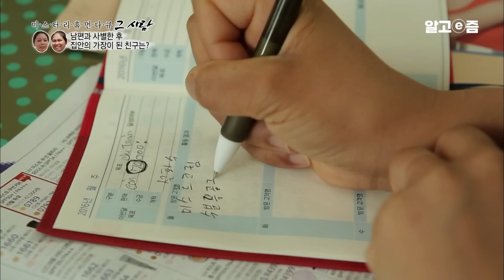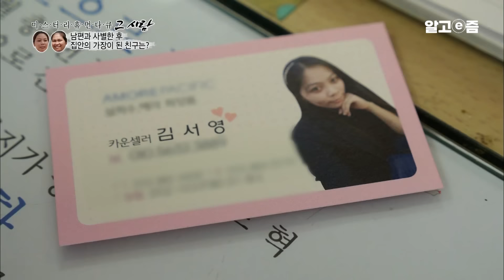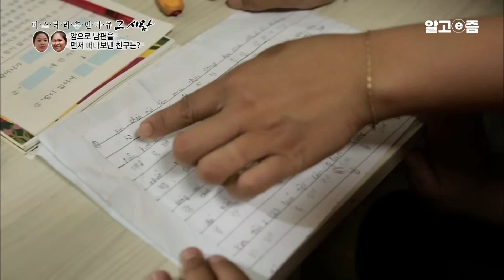"며느리가 참 잘해요" 20살에 시집와 6년 만에 남편과 사별한 후, 엄마와 딸처럼 지내는 베트남 며느리와 시어머니┃미스터리 휴먼다큐 그 사람┃알고e즘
남편을 잃고 홀로 시어머니를 모시며 아이들을 키우는 내 친구는 누구일까?
낯선 땅에서 홀로서기에 도전하는 두 베트남 댁을 만나본다.

📺방송정보
📌프로그램명: 미스터리 휴먼다큐 그 사람 - 내 친구 베트남 댁의 홀로서기